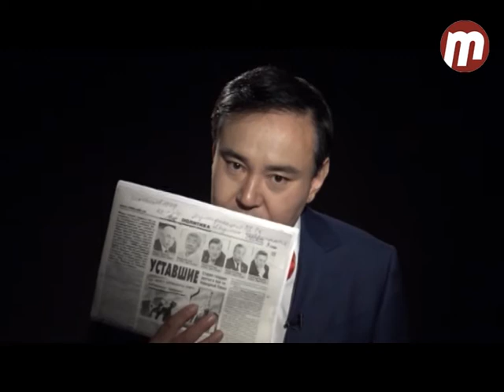Багдаев: в гостях Игорь Бобков